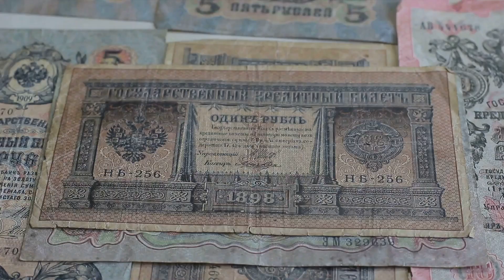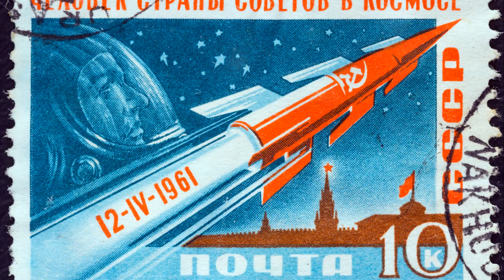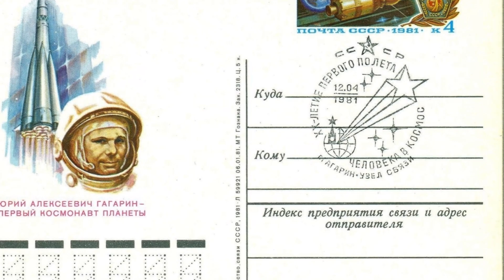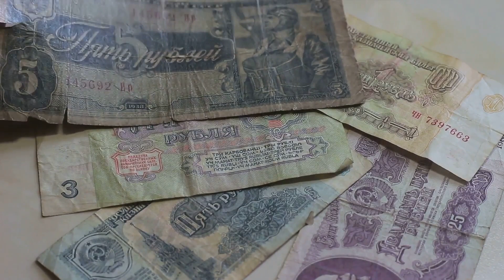USSR: The Rise and Fall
This video will tell the history of the once mighty USSR. We hope you enjoy the video. Please share.

The content provided is accurate and reliable to the best of our knowledge, but we make no representations or warranties regarding the completeness, accuracy, or suitability of the information. Viewers are advised to consult with a qualified legal professional for advice tailored to their specific situation. The use of any information in this video is at the viewer's own risk. The creators of this video are not responsible for any actions taken based on the information provided."